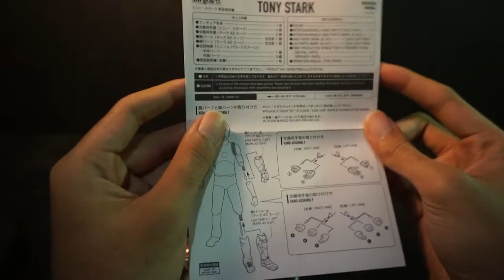UNBOXING S.H.F TONY STARK IRONMAN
Yap, kali ini gue mau unboxing mainan lagi nih cuuy!

SHF Tony Stark 1/12
Detailnya cukup rapih dan mirip sama aslinya loooh
Yuk, cekidot !